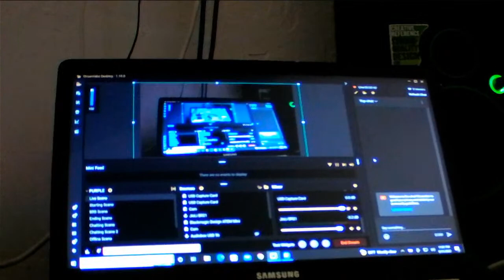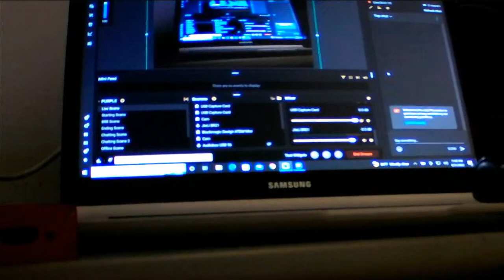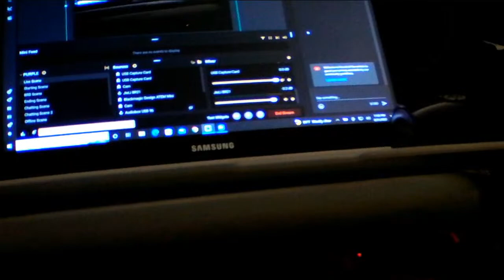TEST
The Purpose of this Post, video is for NON-Profit. No music or images are being used for profit to any person or entity.